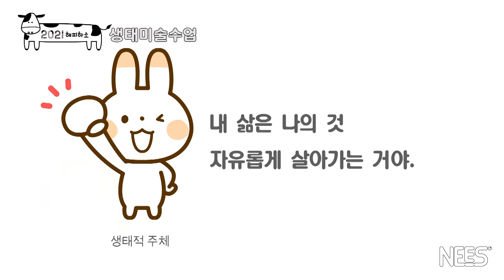선생님을 위한 생태미술 수업 #12 한붓그리기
흙물감으로 하는 한붓그리기 활동